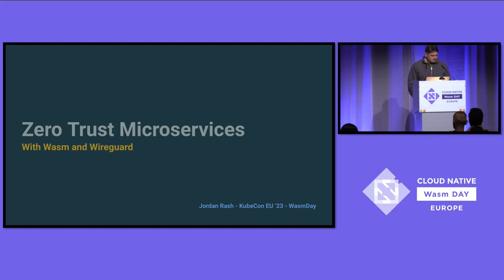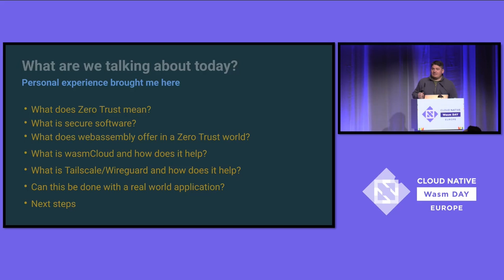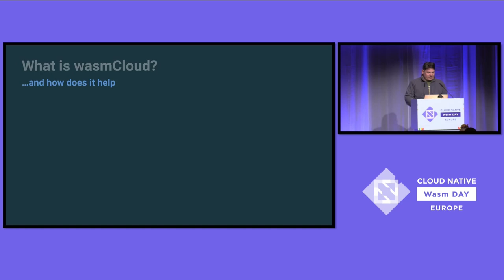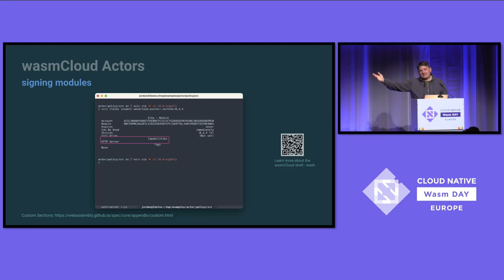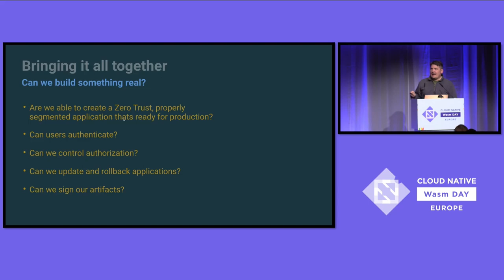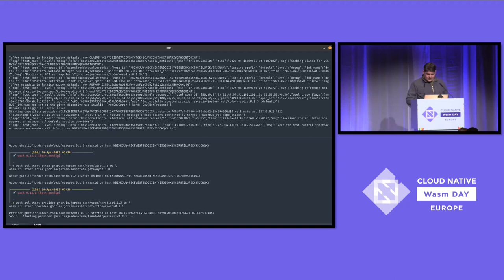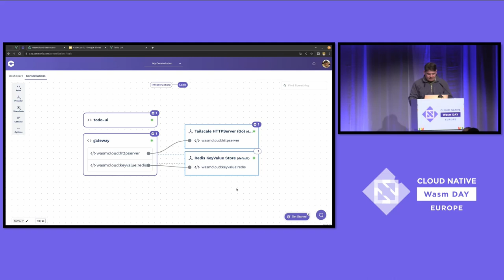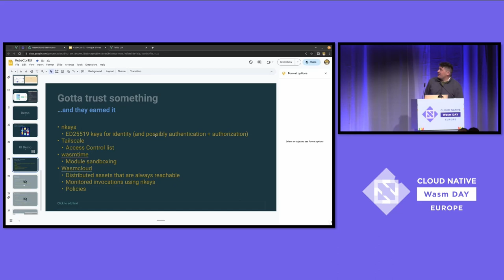ZeroTrust Microservices with Wasm & WireGuard - Jordan Rash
Zero-trust architectures for cloud computing have become increasingly popular in recent years due to their ability to provide improved security for organizations based on the principle of assuming that all network traffic is untrusted until proven otherwise. This approach helps to prevent breaches by requiring authentication and authorization for all access attempts, regardless of whether they originate from inside or outside of the network. Zero trust architectures employ micro-segmentation to isolate and secure individual components of an application. Platforms like Tailscale utilize tools created with zero-trust in mind, such as WireGuard, to add layers of security to their customers' applications and minimize the attack surface. In this talk, we will combine zero trust architecture with WebAssembly to achieve a more proactive approach to security compared to traditional perimeter-based security models. From the user perspective to execution in a secure WebAssembly sandbox, we will walk through the security advantages that WebAssembly brings to the application architecture. We will leverage the open-source Tailscale tsnet Go module to seamlessly add end-to-end encryption and role-based access controls to a WebAssembly module with no code changes.